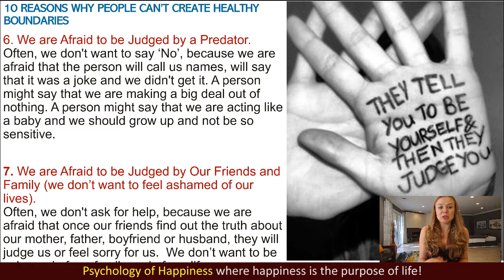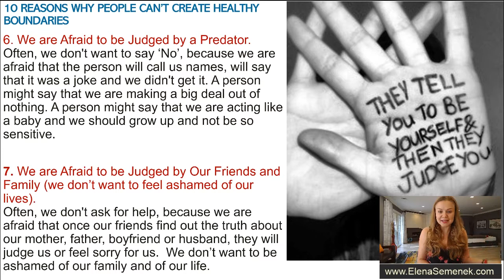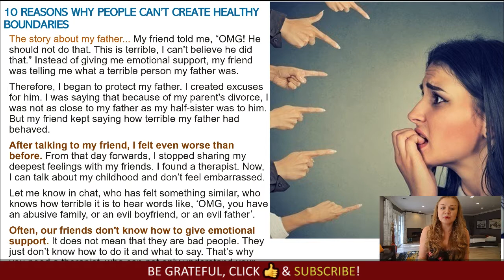Family boundaries. Setting boundaries with family members. Online psychologist Elena Semenek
Family boundaries. Setting boundaries with family. Healthy boundaries with family members. Online psychologist Elena Semenek. Healthy boundaries with family members.